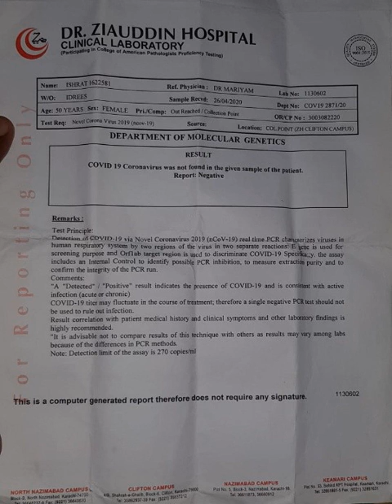Ziauddin Hospital deliberately declared patient suffering from Covid-19, later she died!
Karachi